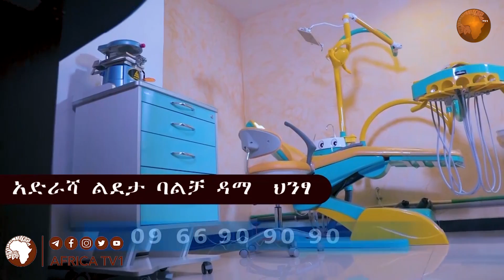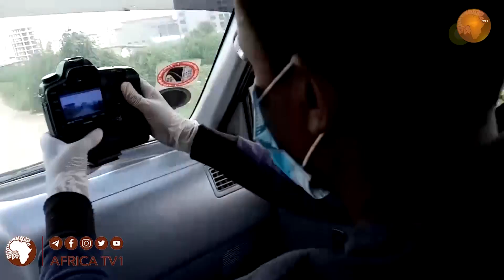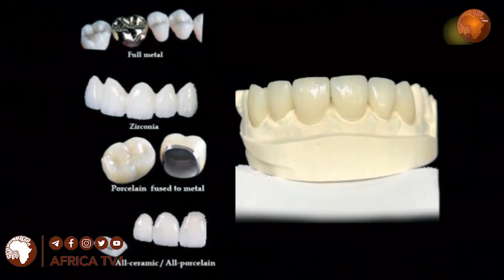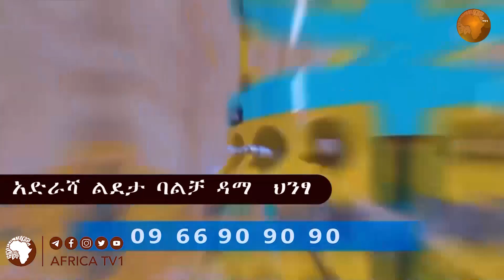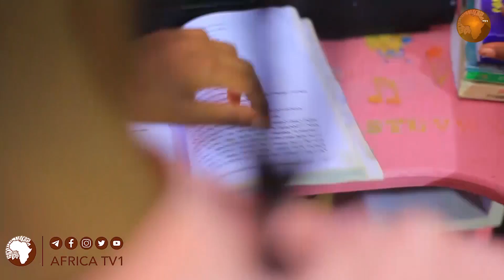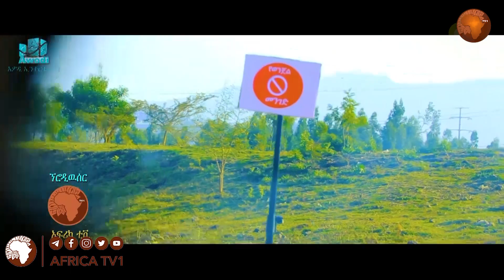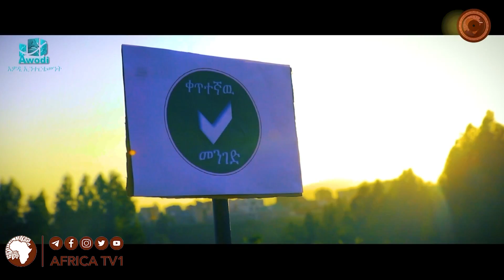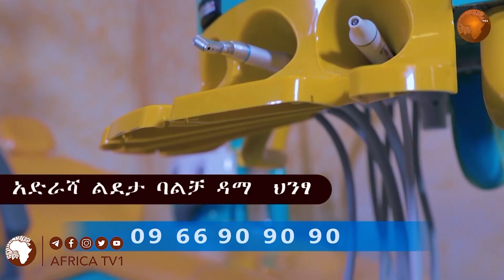የዒድ ዝያራዎች እና ስጦታዎች | አፍሪካ ቲቪ | Africa TV1